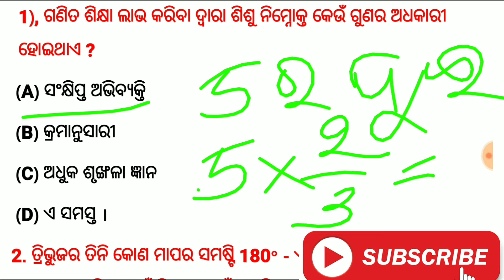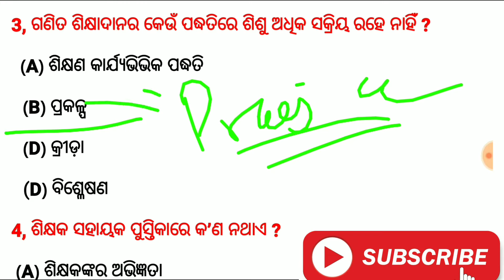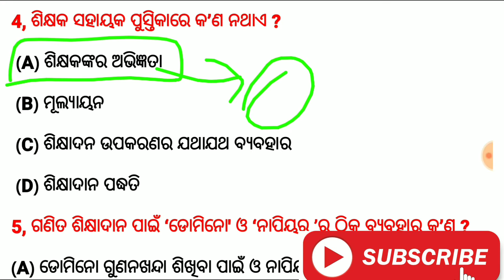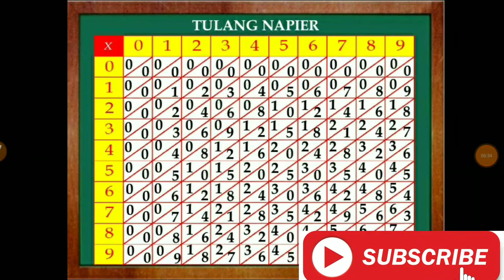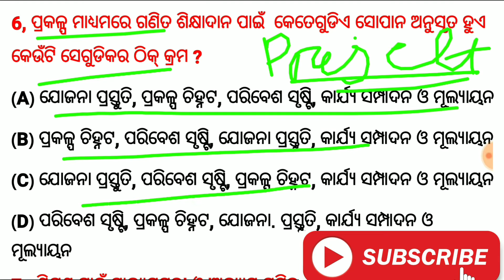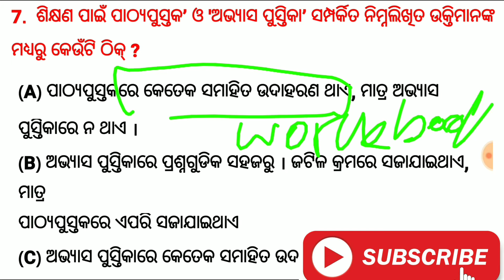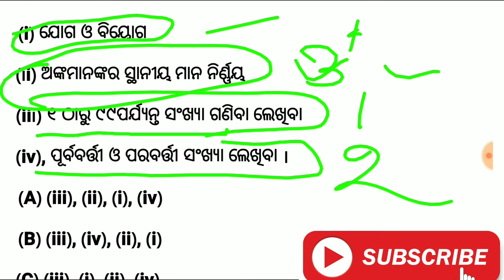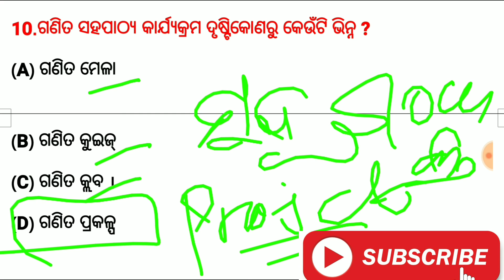OTET MATH PRACTICE MCQ SET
Otet math practice set for upcoming otet ll For both paper 1 & 2

Otet books